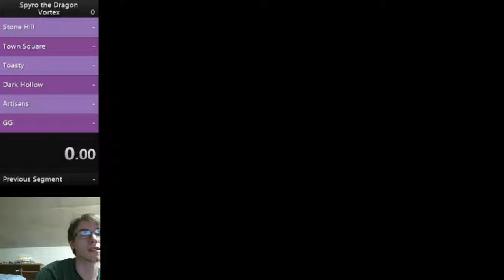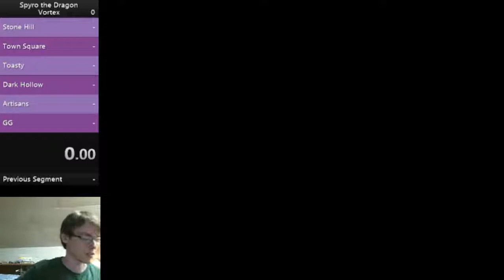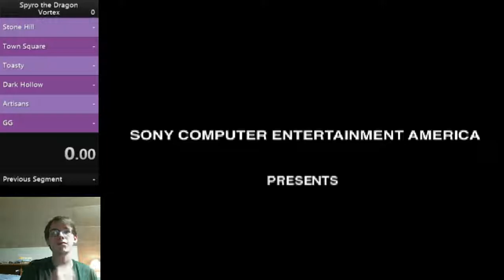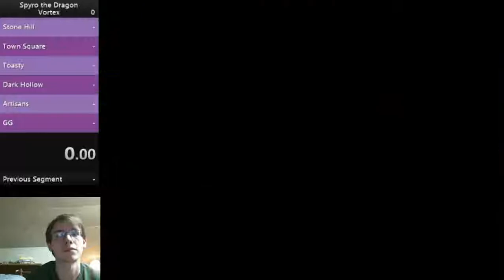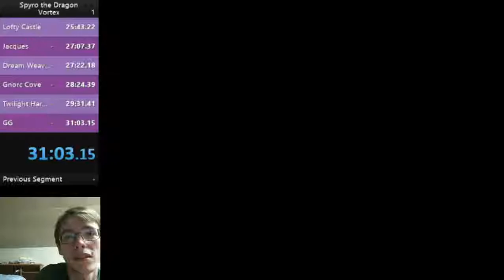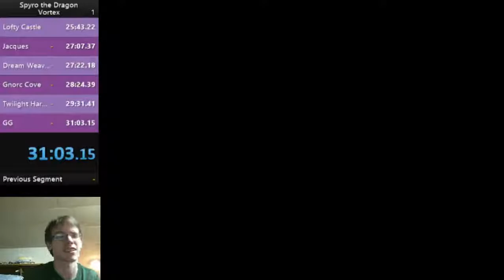Spyro 1 Vortex% Speedrun in 31m02s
Honestly I might start running this over any% :3
Run starts at 2:46

This was my first attempt in this category. It went okay, but there was a lot of activity in my chat, so I wasn't too worried about my time.